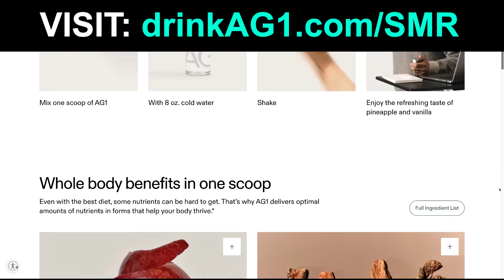You Won’t Believe What Ex-Tesla AI Lead Just Said About Waymo, Tesla & Autonomy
In this video:

TIMESTAMPS

0:00 Ex-Tesla AI Lead Andrej Karpathy Admits Truth About Autonomy, Tesla, Waymo
15:12 Want More Content? Early Access? Tesla Valuation Model?
15:17 Drink AG1

Steven